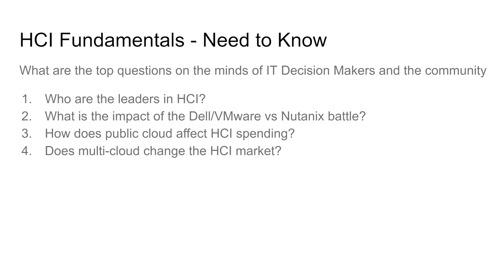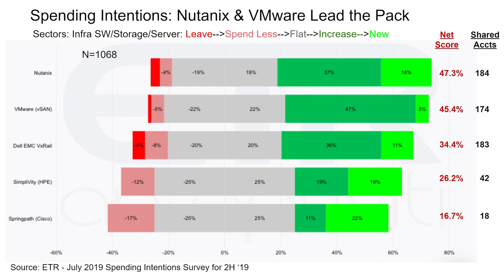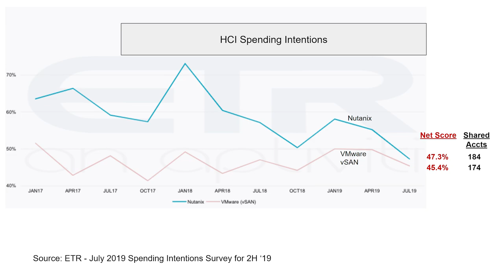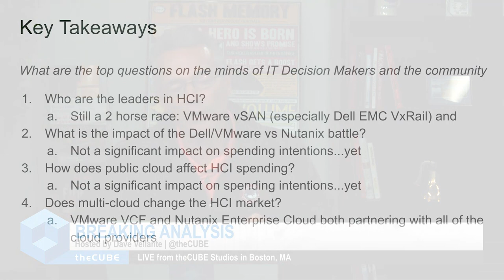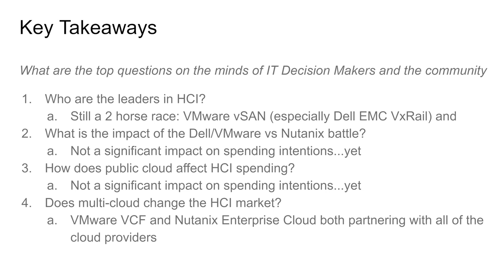Breaking Analysis: HCI Spending Data Shows Customers Continue Investment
theCUBE hosts Dave Vellante (@Dvellante) and Stu Miniman (@stu) share their analysis of spending trends for second half of 2019 relating to HCI including VMware vSAN, Dell EMC VxRail, Nutanix, HPE SimpliVity, and Cisco Hyperflex.